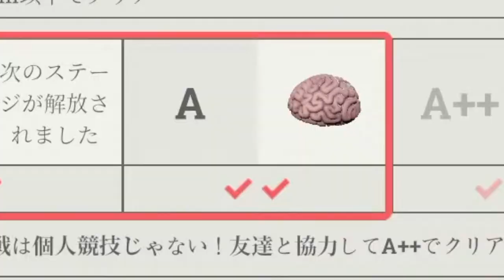【バカゲー】第６弾！患者スキンの顔が濃すぎて笑いが止まらんかったwwwww【Surgeon Simulator 2】